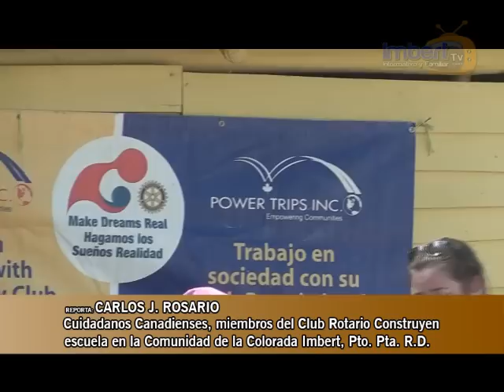Informativo Imbert Tv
Comunidad La Colorada, canadienses contruyen escuela con ayuda del clubl rotario Imbert